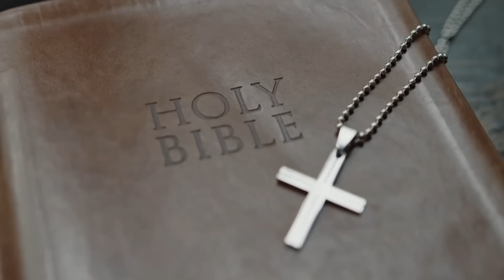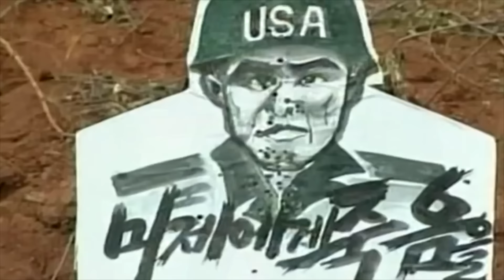10 Videí Které Chce Severní Korea Smazat z Internetu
Korejská lidově demokratická republika, známější jako Severní Korea, je státem zahaleným v tajemství a izolovaným od okolního světa. Přesto několik odvážných jedinců riskuje svůj život, aby uprchli přes hranice a unikli tomuto uzavřenému režimu. V dnešním videu si představíme 10 šokujících záznamů, které Severní Korea chce smazat z Internetu, včetně příběhů 5 přeběhlíků, kterým se útěk povedl.